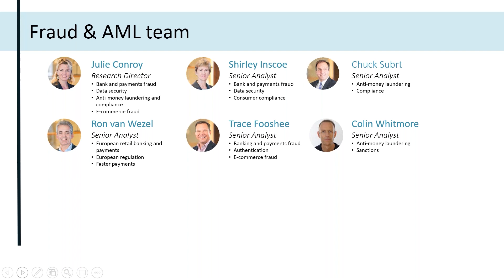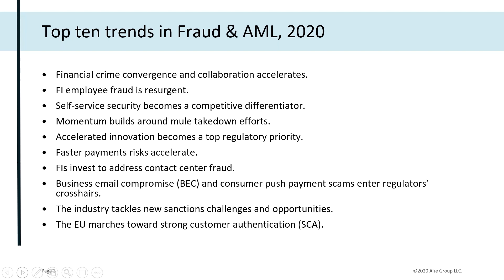Top 10 Trends in Fraud & AML, 2020: Faster, Higher, Stronger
Join Aite Group research director Julie Conroy and the Fraud & AML team for a live one-hour webinar as they identify the top 10 trends that will shape the fraud and anti-money laundering landscape around the globe in 2020 and beyond.

Attend the webinar to:

Learn why the convergence of fraud, AML, and information security is finally becoming a reality
Understand how self-service security is becoming a competitive differentiator
Hear why the market is eager to address employee fraud
Gain insight into how mule takedown efforts are gaining steam